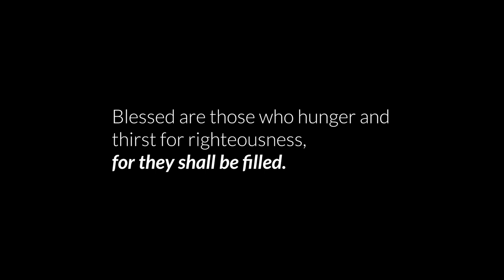"Blessed are they who hunger and thirst for righteousness, for they shall be filled."